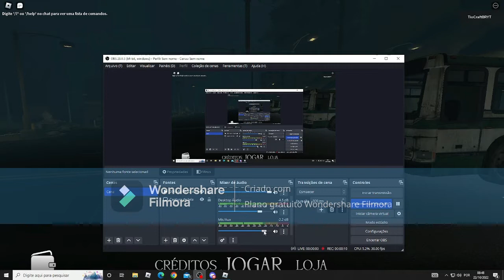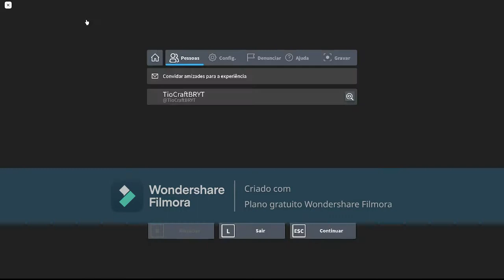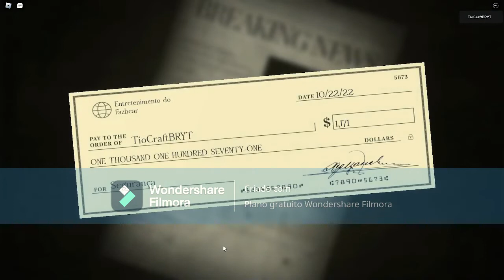PASSEI DA NOITE 3! | Forgotten Memories - Roblox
Estamos quase zerando o jogo, talvez hoje mesmo faremos isso.